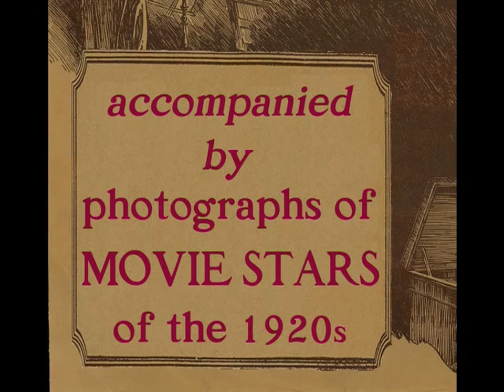"Chansonette" - Paul Whiteman and his Orchestra (1923). (Stars of the Silent Screen, 6/7)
CHANSONETTE - Fox Trot
(Rudolf Friml)
Paul Whiteman and His Orchestra
Victor 19145-B, 1923.

Please watch at 480p for better picture quality!

"Chansonette" was published in 1923, the year of this recording. Friml reworked this popular song into "The Donkey Serenade" in the 1930s for the film version of his operetta, "The Firefly."

The photographs are from a family collection, collected by my mother and her two sisters in the 1920s by writing to the stars and asking for autographed pictures, which arrived in the mail. To this day, the collection of pictures resides in the same box in which it was placed about 80 years ago, rarely seeing the light of day since then.  I find these mementos from a vanished era fascinating and believe that Youtube is a good place to share them.

Included in this video are Clara Kimball Young, Adolphe Menjou, Lila Lee, Jack Mulhall, Nita Naldi, Jack Pickford, Lois Wilson, Richard Bartelmes, and Norma Talmadge.  (The sixth presentation using photos from this collection.)

In the picture of the Buffington children, seen near the beginning of the video, the two in the middle are my mother and her twin brother. Today, July 9, they would have celebrated their 95th birthdays!